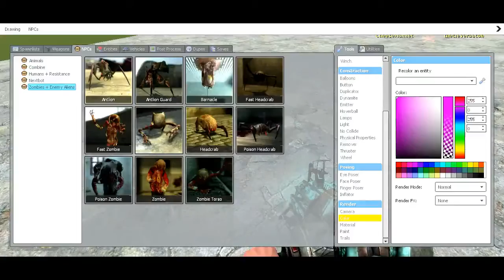gmod madness #19: bombs away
time to blow up the joiners